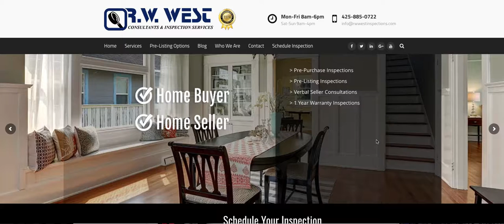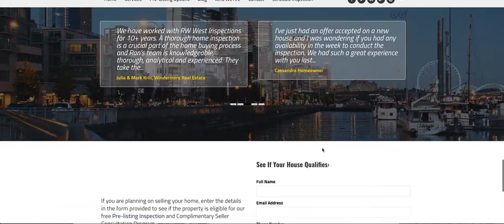LAUNCHED: Home Inspection Services Website Home Page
Here is the result of months of development on the best Home Inspection website we've seen!

There is a lot of very helpful information, as well as making a huge amount of information easy to navigate.

*Website is not guaranteed. It is a snapshot as of 3/20/2017 and may not be current or reflective of the business's current status, products, terms, prices, etc. It is for example only.